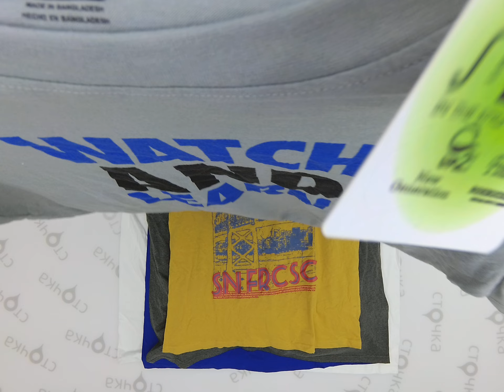Men t-shirts BR 1 ,Цена за кг.: 20.19 евро, сток одежда оптом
Men t-shirts BR ( лот № 1)
Футболки мужские  (сток )
Страна: Европа
Сезон: Лето
Цена за кг.: 20.19 евро
Цена за мешок: 87.83 евро
Цена за ед.: 3.14 евро